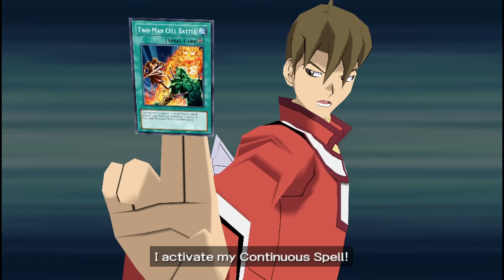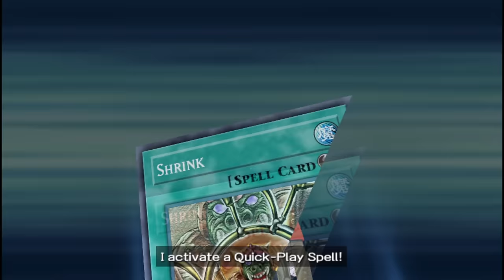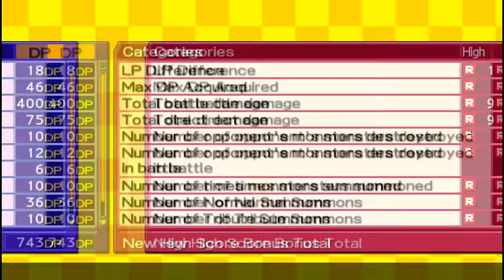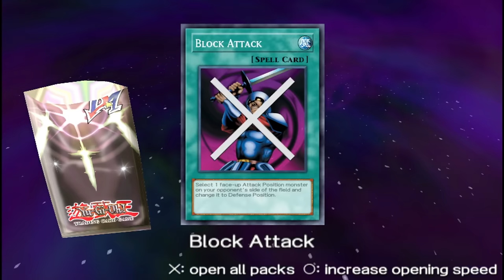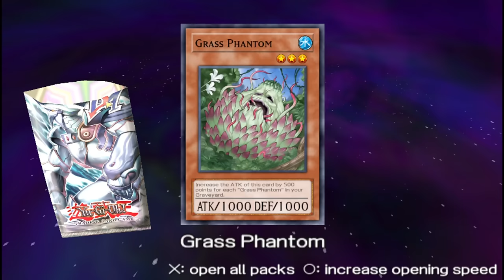Yu-Gi-Oh! Tag Force HD Part 3: Alvaro Weevilson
This man took all the worst aspects of Weevil and shoved them into a deck.